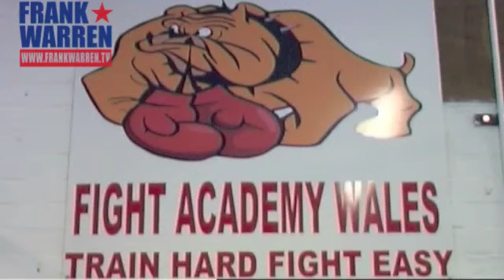Gary Lockett - Fight Academy Wales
Gary Lockett talks about Lewis Rees, Frankie Gavin, Nathan Cleverly and Tony Bellew.